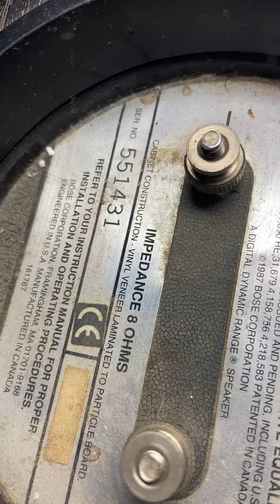Gửi sơ cặp bose 901 seri 6 cho khách xem nhé